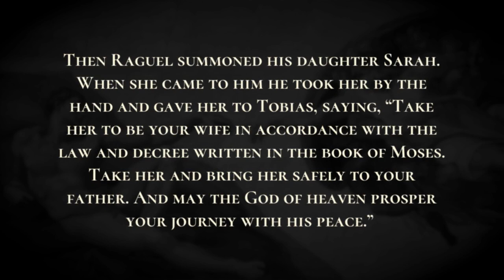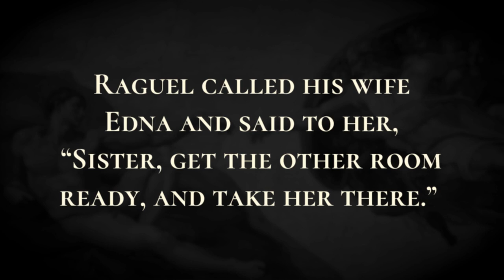Marriage of Tobias and Sarah - Holy Bible, Tobit 7:9-7:16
Marriage of Tobias and Sarah

When they had bathed and washed themselves and had reclined to dine, Tobias said to Raphael, “Brother Azariah, ask Raguel to give me my kinswoman Sarah.” But Raguel overheard it and said to the lad, “Eat and drink, and be merry tonight. For no one except you, brother, has the right to marry my daughter Sarah. Likewise I am not at liberty to give her to any other man than yourself, because you are my nearest relative. But let me explain to you the true situation more fully, my child. I have given her to seven men of our kinsmen, and all died on the night when they went in to her. But now, my child, eat and drink, and the Lord will act on behalf of you both.” But Tobias said, “I will neither eat nor drink anything until you settle the things that pertain to me.” So Raguel said, “I will do so. She is given to you in accordance with the decree in the book of Moses, and it has been decreed from heaven that she be given to you. Take your kinswoman; from now on you are her brother and she is your sister. She is given to you from today and forever. May the Lord of heaven, my child, guide and prosper you both this night and grant you mercy and peace.” Then Raguel summoned his daughter Sarah. When she came to him he took her by the hand and gave her to Tobias, saying, “Take her to be your wife in accordance with the law and decree written in the book of Moses. Take her and bring her safely to your father. And may the God of heaven prosper your journey with his peace.” Then he called her mother and told her to bring writing material; and he wrote out a copy of a marriage contract, to the effect that he gave her to him as wife according to the decree of the law of Moses. Then they began to eat and drink.Raguel called his wife Edna and said to her, “Sister, get the other room ready, and take her there.” So she went and made the bed in the room as he had told her, and brought Sarah there. She wept for her daughter. Then, wiping away the tears, she said to her, “Take courage, my daughter; the Lord of heaven grant you joy in place of your sorrow. Take courage, my daughter.” Then she went out.